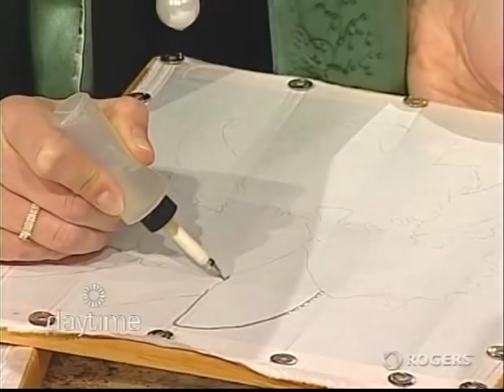Kety Bagwalla - Vivid Silks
Kety Bagwalla on Rogers local TV demonstrating Silk Paintings